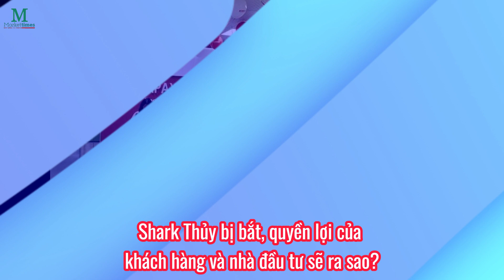Shark Thủy bị bắt, quyền lợi của khách hàng và nhà đầu tư sẽ ra sao? | 26/03/2024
Trước thông tin ông Nguyễn Ngọc Thủy (Shark Thuỷ) bị bắt, Tập đoàn Egroup cho biết sẽ luôn ưu tiên đảm bảo hoạt động ổn định tại các đơn vị thành viên.